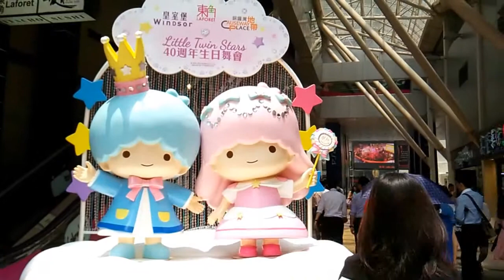2015-08-07 My Melody & Little Twin Stars 40週年花園派對 B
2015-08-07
銅鑼灣東角道24-26號，東角 Laforet
My Melody & Little Twin Stars 40週年花園派對